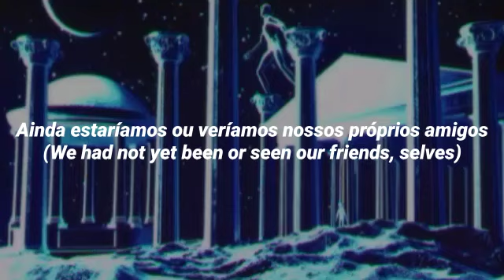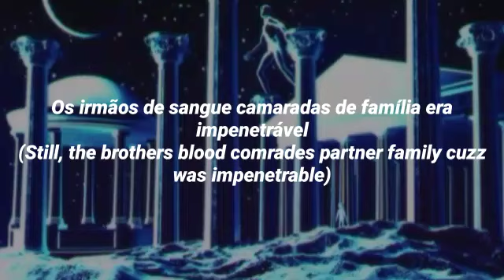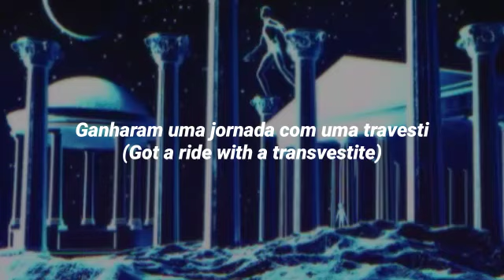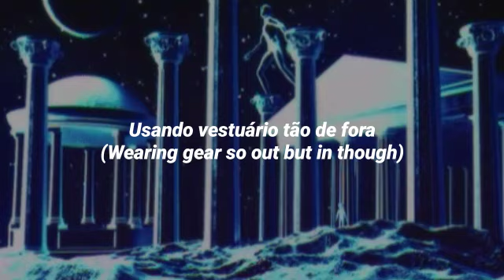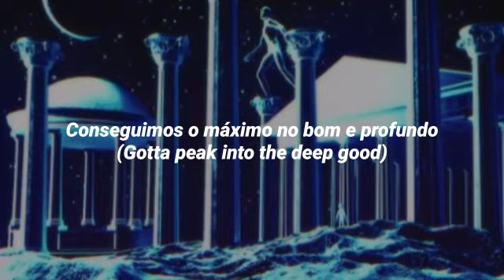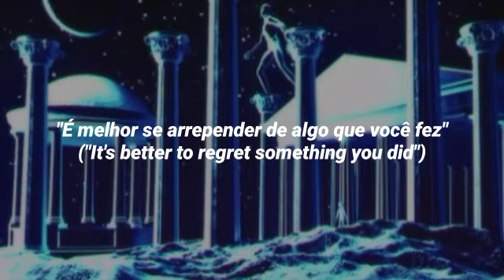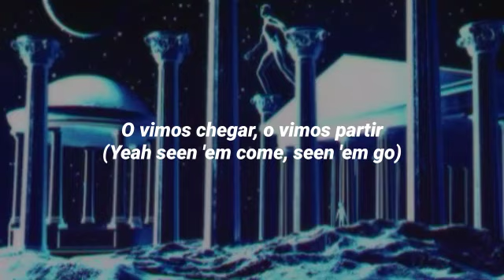Deep Kick- Red Hot Chili Peppers (Tradução)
Tradução PT-BR 🇧🇷
Banda: Red Hot Chili Peppers
Álbum: One Hot Minute